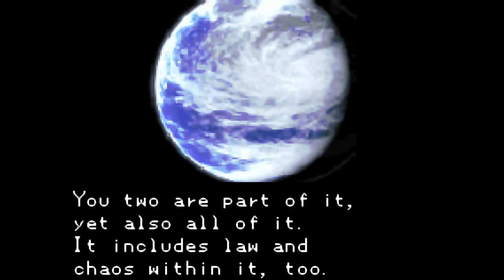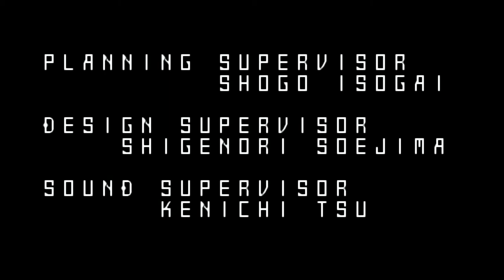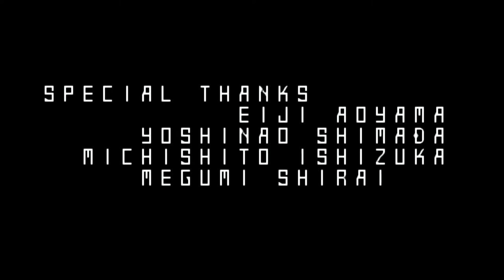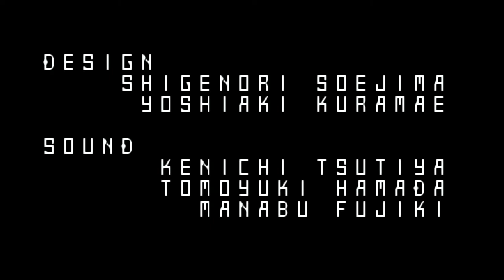Shin Megami Tensei [GBA EN1.3] - 30 BOSS LawHero, (Law Final)BOSS Michael; Neutral ending & Credits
Shin Megami Tensei [GBA EN1.3] - 30 BOSS Law Hero & Law FinalBOSS Michael; Neutral ending & Credits

Original version: SNES 1992 by Atlus